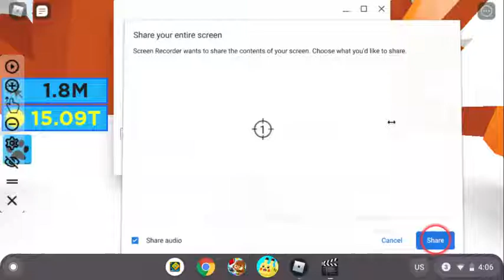I HATCHED TWO OWO MORTAL LORD SECRET PETS IN HATCHING SIMULATOR 2!!